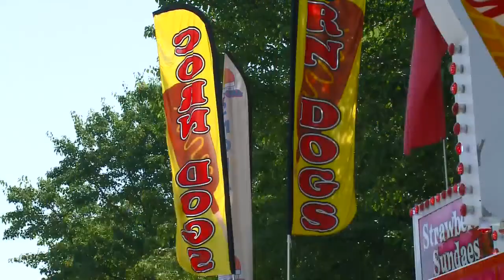TRF opens on Friday